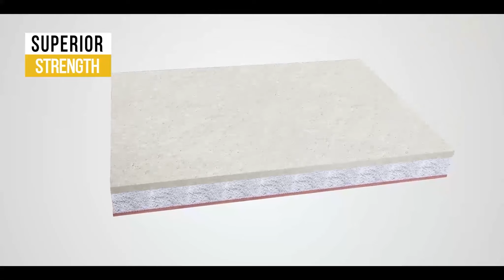Nuvoco Putty Commercial_2